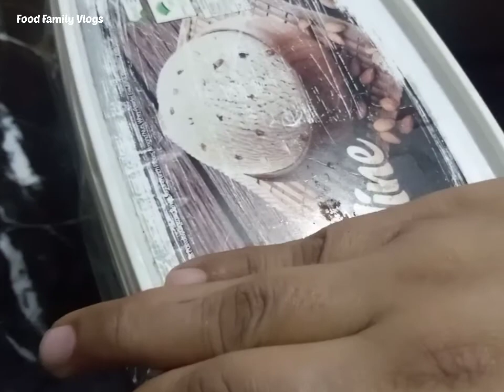Kiwi Ice Cream | Summer Special | Homemade kiwi ice cream | ice cream recipe | Food family vlogs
AsalamOAlaikum viewers kaisey ha app saab umeed ha saab achay say hongy tu viewers ajj humnay banai ha kiwi ice cream